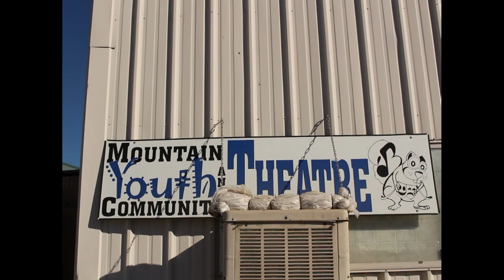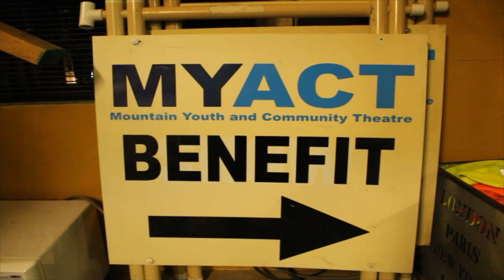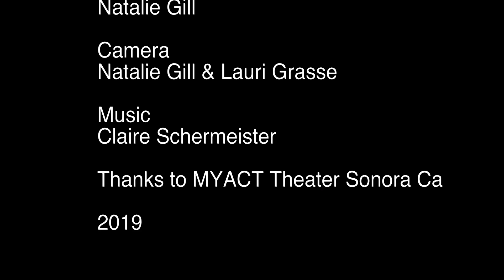My Love for Theater (Documentary)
A short documentary about the great theater arts